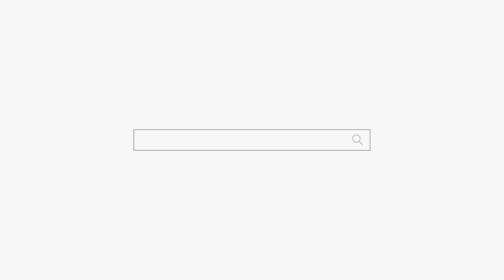죽은 사람 사주를 왜 넣어?? 남자만 만나면 이별하는 여자! 용군TV 인천점집 부천점집 유명한점집 무당 하림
됩니다.